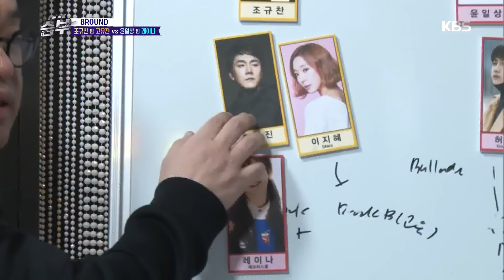노래 싸움 승부 - 레이나·고유진의 아름다운 하모니의 ‘남과 여‘.20161223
레이나·고유진의 아름다운 하모니의 ‘남과 여‘